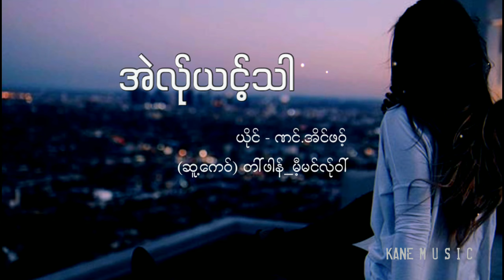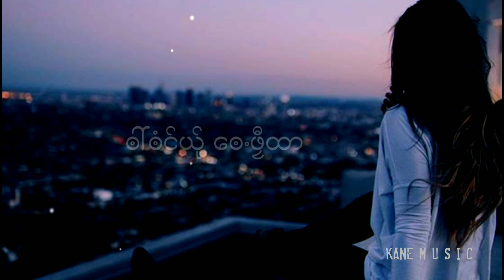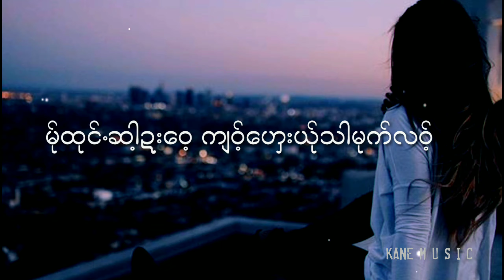Poe Karen Song New (အဲလ်ုယင့်သာ) မူးအိင်ဖဝ့်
Please click follow
ဖှ်ေၯါင်ဖှ်ေၜျာၜးလါဆာ် 🙏